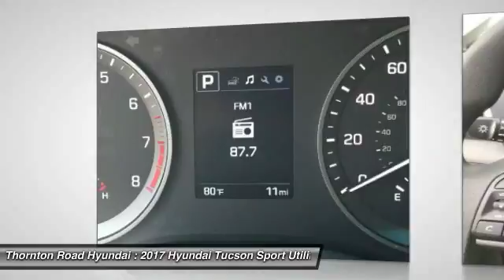2017 Hyundai Tucson Lithia Springs Georgia T5172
2017 Hyundai Tucson SE

Thornton Road Hyundai
669 Thornton Rd.
Lithia Springs Georgia 30122

Giving customers more space is in a crossover is what Hyundai set out to do with the Tucson. The Tucson's design of its sculpted hood, wraparound headlights and rear roof spoiler further set it apart from every other CUV on the road. Whatever the weather, hot or cold, Tucson offers features that protect you from the elements. Front solar glass keeps the glaring sun at bay while the rear privacy glass keeps wandering eyes from intruding. When the air turns frosty you'll appreciate heated side mirrors with turn-signal indicators. The Tucson has room to spare with the seats up, but fold down the 60/40 split rear seats and you'll have 61.9 cubic feet of space available. For driving off-road and in slippery conditions theres also a driver-selectable AWD lock which allows for a 50/50 split of available torque between the front and rear wheels. The Tucson SE's 2.0L, 4-cylinder engine gets up to an EPA-estimated 30 MPG hwy, while the Eco, Sport, and Limiteds 1.6L Turbo GDI engine with 7-speed EcoShift transmission achieves 175hp and gets up to 32 MPG hwy. Get there more safely and quickly with Tucson's technology, including an available integrated Bluetooth hands-free phone system that lets you take calls on the road, without taking your hand off the wheel. The available 8-inch touchscreen navigation system with a rearview camera for backing up, and a premium audio system to keep you entertained every step of the way. Connect to the convenient features of Blue Link technology through your smartphone, smart watch, a web application, or an in-car system to locate a gas station, find a shortcut, learn about mechanical issues or call for help. Its remote features let you securely and remotely start your car and set the climate control.